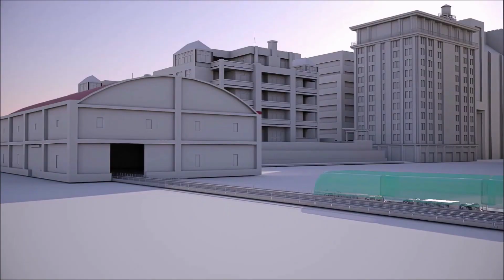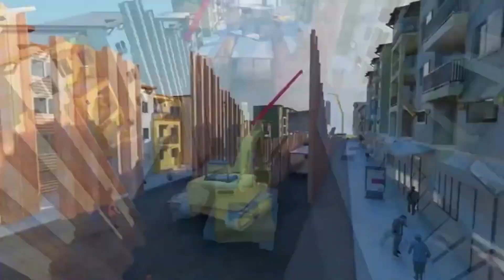Yeni Bir Toplu Ulaşım Aracı : AGT Metro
Videomuzda APM veya AGT Metro olarak bilinen yeni bir ulaşım aracını tanıtıyoruz.

Yurt dışında pek çok şehirde yaygın olarak kullanılan bu toplu taşıma aracı, lastik tekerlekli olması sebebiyle yüksek eğimli tepelere kolaylıkla tırmanabiliyor, sessiz, gürültüsüz, konforlu bir seyahat deneyimi sunuyor.

AGT teknolojisini detaylı olarak incelenen videoda, şehirlerde kullanılan raylı sistemlerin temel özelliklerine ve yaşanan sorunlara da kısaca değiniliyor.

AGT Metro sistemini Türkiye’ye getiren Oruçoğlu Holding’e kanalımıza verdiği destek ve ülkemize kattığı değer için çok teşekkür ederiz.